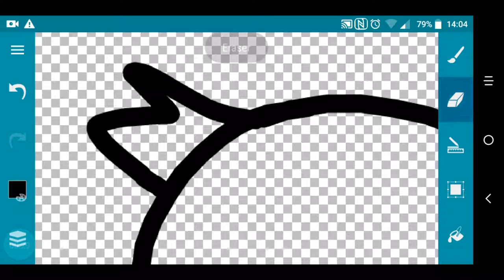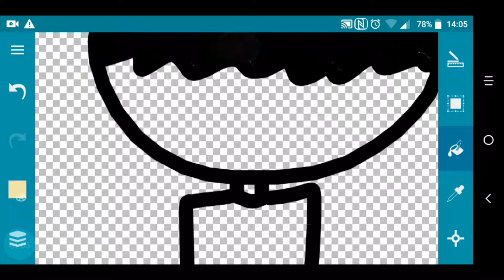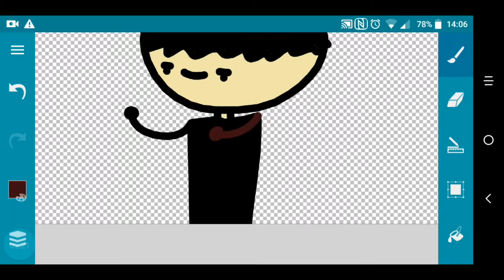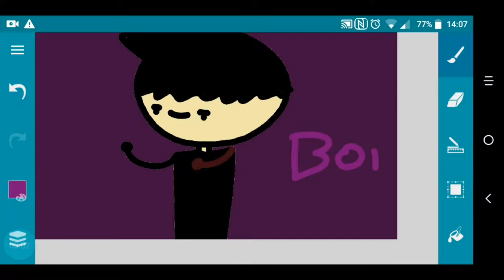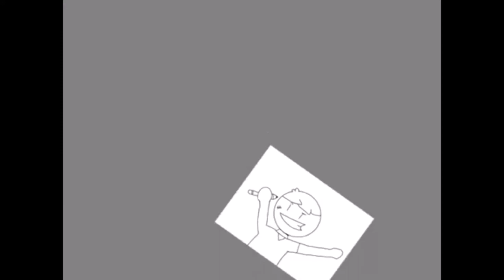Chopstick animations and jarhead yt (epic drawing match)